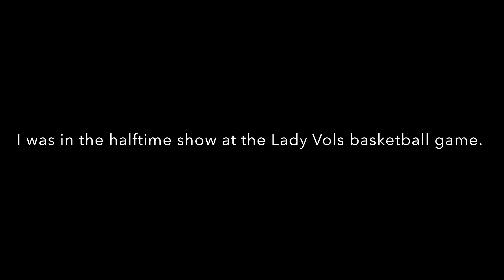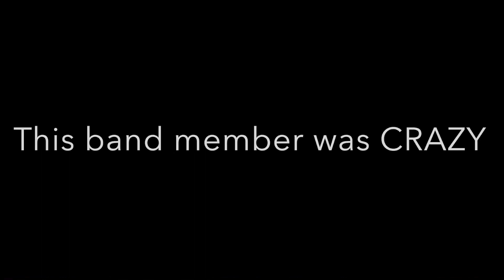Lady Vols Halftime Performance